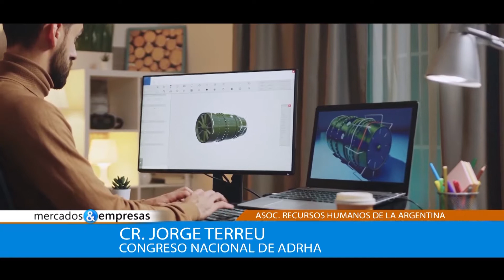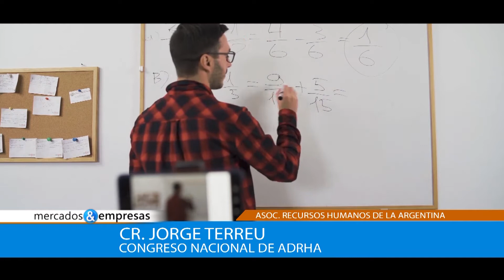CONGRESO NACIONAL DE ADRHA-CR. JORGE TERREU-23 10 2021